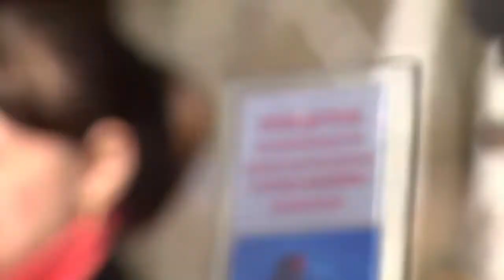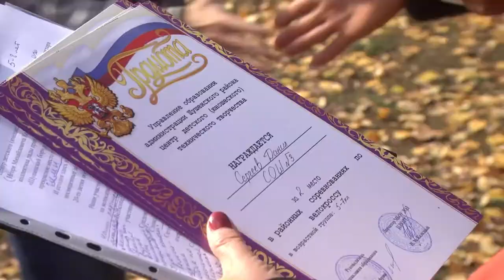Осенний велокросс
Теплый день, красивая осень, лес и зеркало водоема. Что еже нужно для отдыха в воскресный день? Велосипед! – скажут вам шушенцы, любители покататься на двухколесной машине.
Сотрудники центра технического творчества, национального парка «Шушенский бор» и молодежного центра «Юг» проводят традиционный осенний велокросс в окрестностях поселка. На призыв посостязаться в скорости откликнулись наши активные подростки, а также их родители, бабушки и дедушки. Младшие братья и сестры, оценив достоинства колеса уже с рождения, сейчас пробуют пересесть на новый для них вид транспорта.